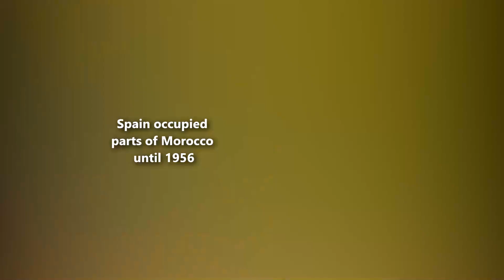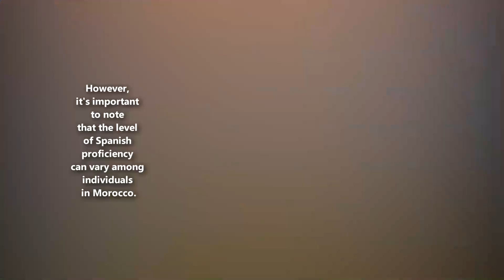Can Moroccans Understand SPANISH?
Morocco, Do you speak Spanish?